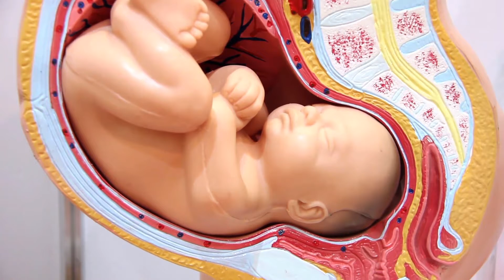Was ist der Zusammenhang zwischen Fruchtbarkeit und Zervixschleim